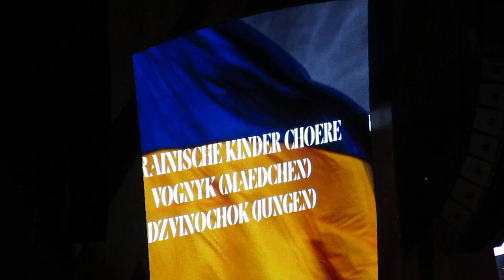Rolling Stones - You Can't Always Get What You Want @ Vienna, 15.07.2022